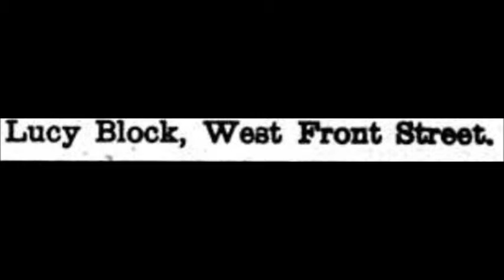JOHN M LUCY MOVIE 50 SECS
John M. Lucy will sell you a bicycle, then embalm & bury you!